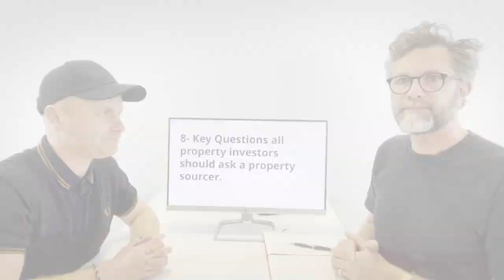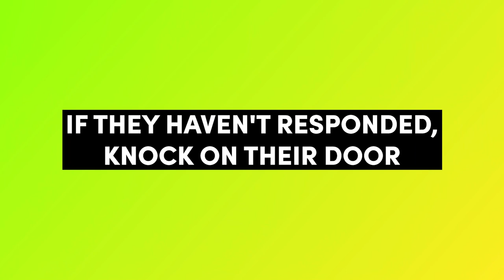What Do I Do If My Tenant Doesn't Pay?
Property sourcing - we break down the How, What, and Where of property and discuss the potential pitfalls that come with it. This video is #8 in an 9 part series.

If you want to book a landlord success consultation direct into Adam’s diary and learn how you can become a client please follow this